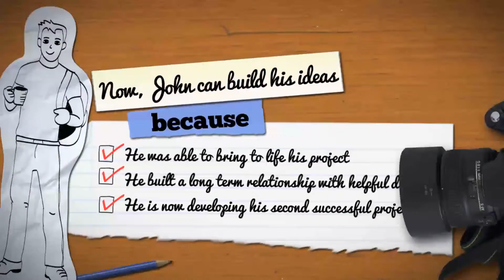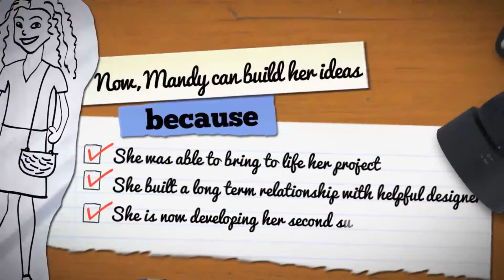After Effects Project Files - Promote Your Idea with John or Mandy - VideoHive 7531730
DESCRIPTION The aim of Promote Your Idea with John or Mandy is to communicate an idea from scratch based on the fact that best ideas are created under common situations, where paper and pen are th... (openers) Read more